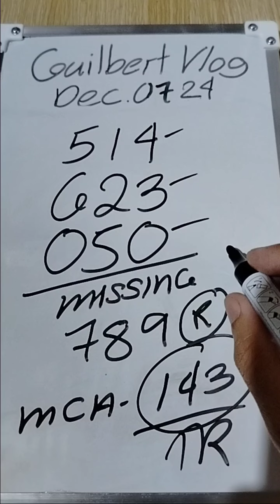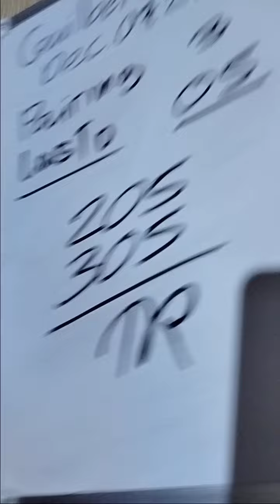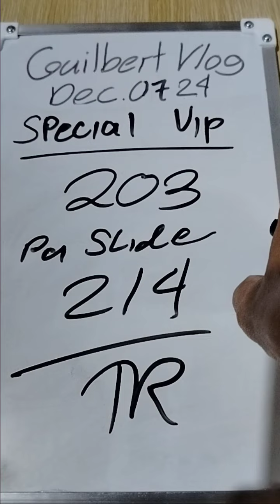CONGRATS ALL SWERTRES HEARING TODAY DEC.07,2024